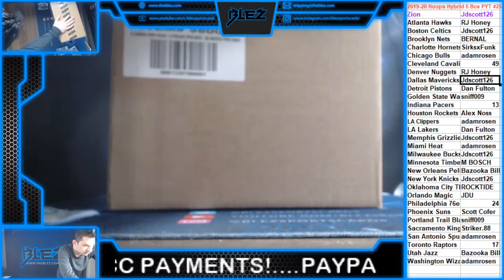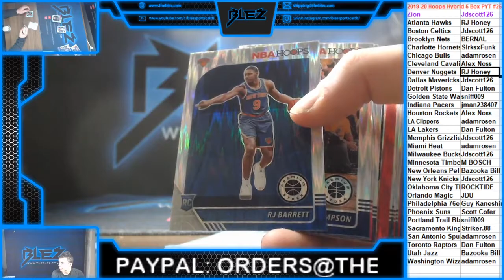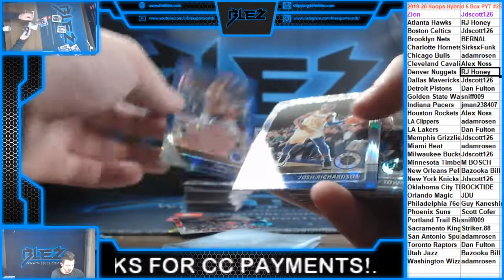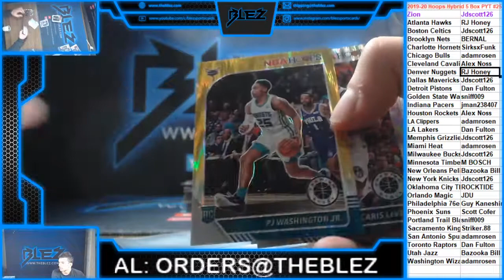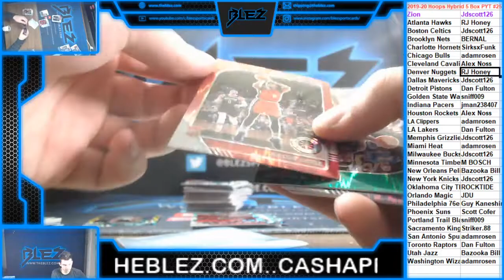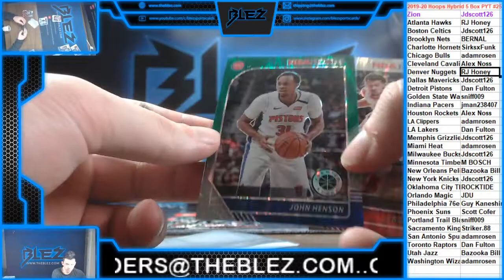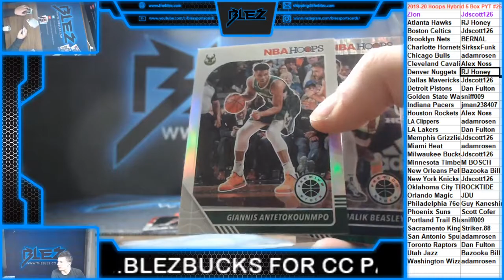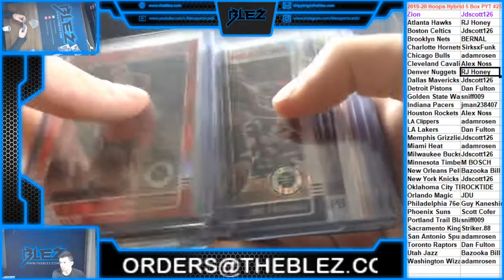2019-20 Hoops Premium Hybrid 5 Box PYT #25